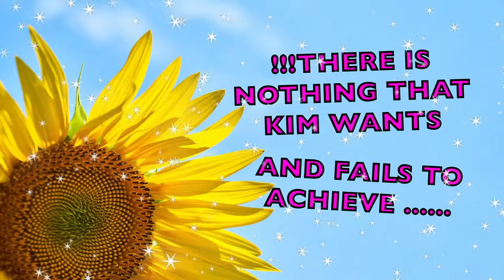Kim Kardashian and Mickey Mouse in Michael Jackson's Neverland - DIY Clickbait Movies #3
Hoe is het om als maker te werken binnen algoritmisch gegenereerde clickbait titels? Een zoektocht naar creatieve vrijheid binnen de samenwerking met content-producerende algoritmes.

1. We lieten een algoritme onze clickbait-titels genereren.
2. We zochten scriptschrijvers op Fiverr om hier scripts voor te schrijven.
3. Met deze scripts maakten Jan Waatze Schuurman Hess en Martijn de Vliegher deze korte video's.

Video: Jan Waatze Schuurman Hess & Martijn de Vliegher
Script: Fiverr/Tahamirza5